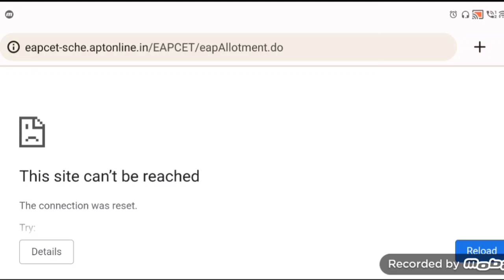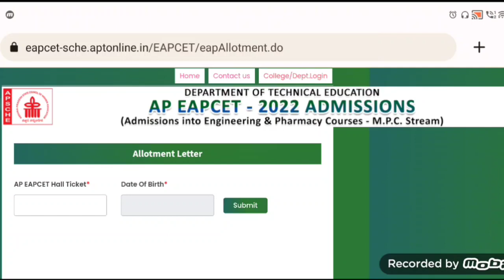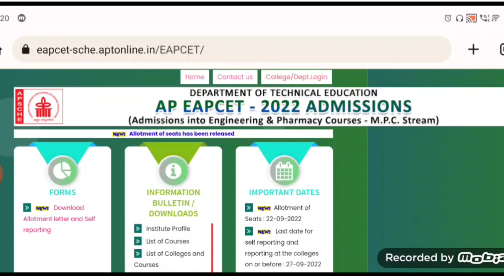ap eamcet updates 2022 telugu | ap eamcet no seat allotted |eamcet self reporting required document